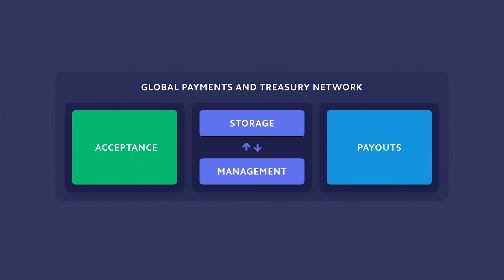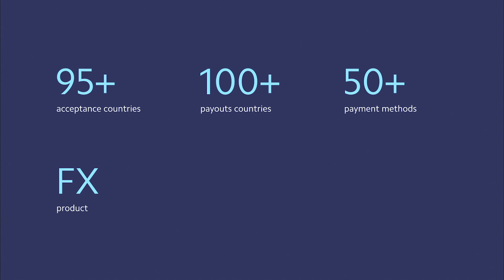Moving Money Around the World: Introducing the GPTN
Learn how Stripe’s global payments and treasury network (GPTN) is paving the way for programmable money movement.